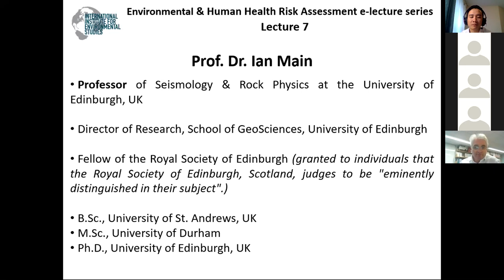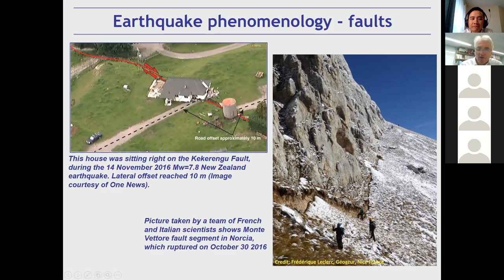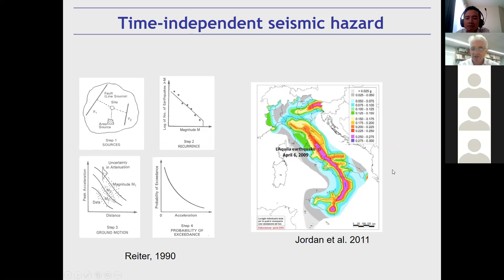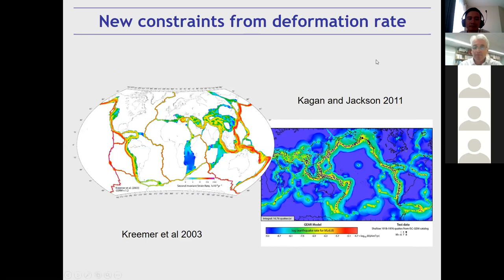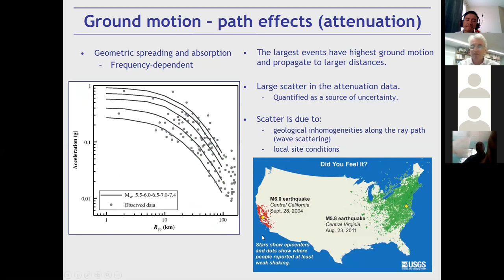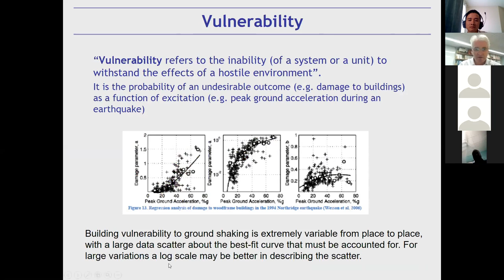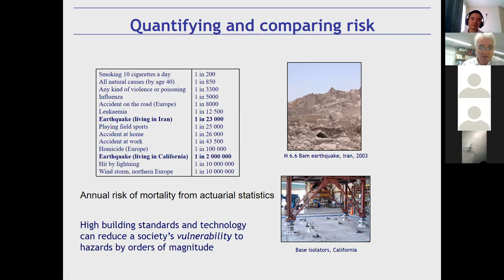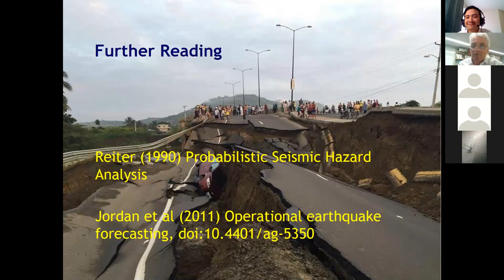Risk 2018 | Lecture 7 | Seismic hazards and risks from earthquakes | Ian Main/Edinburgh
Lecture 7 of the IIES Environmental and Human Health Risk Assessment e-lecture series. Lecture "Seismic hazards and risks from earthquakes" given by Dr Ian Main (University of Edinburgh). Recorded on December 5, 2018.